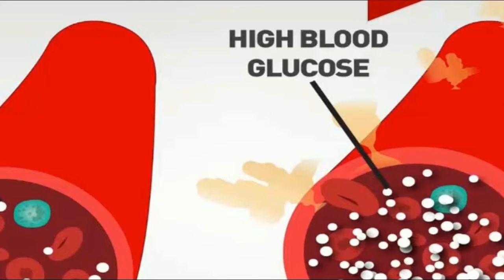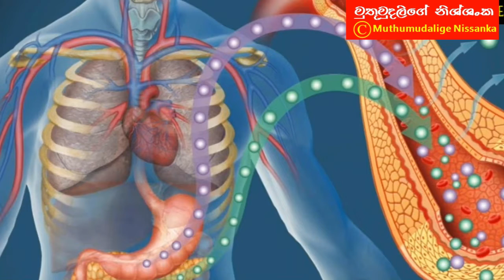දියවැඩියාව සුවපත් කරන බෙහෙතක් තුඹ කරවිල වලින් හදන හැටි spiny gourd for diabetes recipe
spiny gourd for diabetes recipe